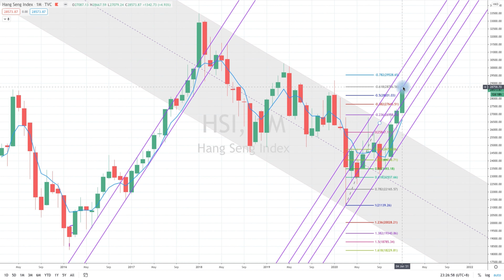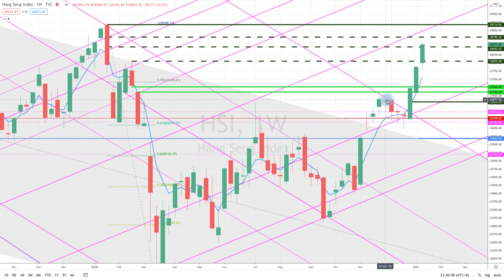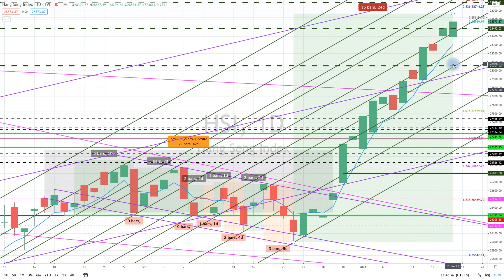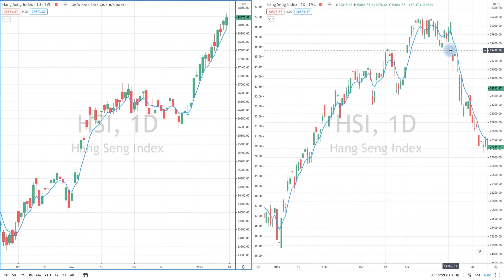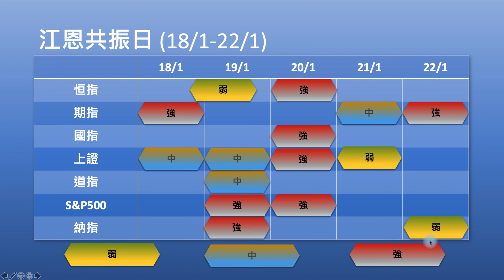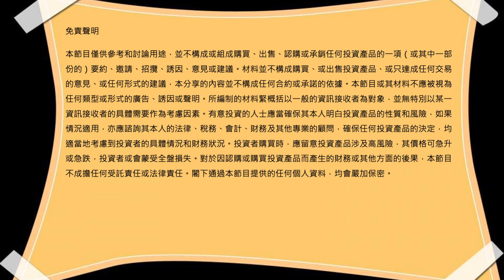期權大叔每週大市分析 @ 20210117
主持：期權大叔
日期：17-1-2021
題目：恒指升了3978恒指已經升了3978點，還有得升嗎？